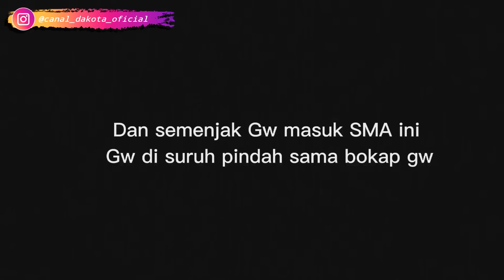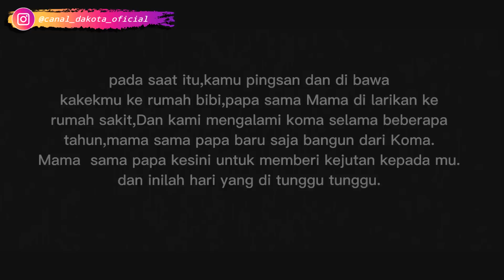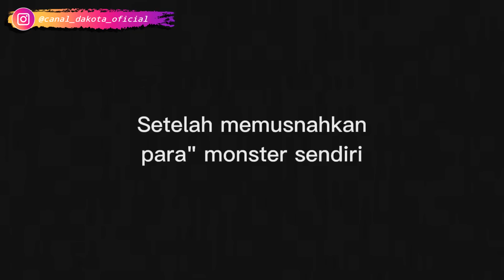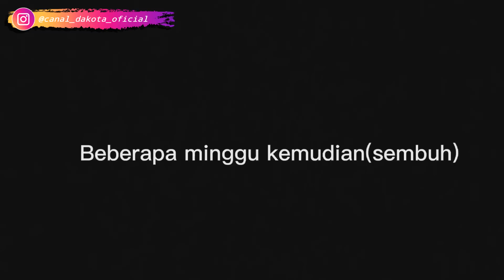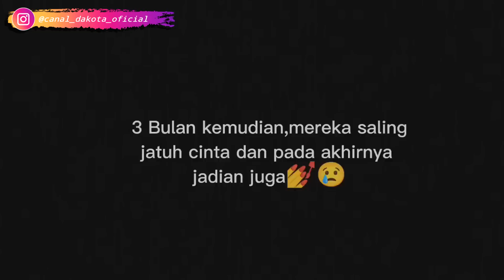[DUBLADO] O Demônio Da Máfia?! 😱 | Mini Filme | Gacha Club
─ Criador(a) Do Mini Filme; @Floraaach_i